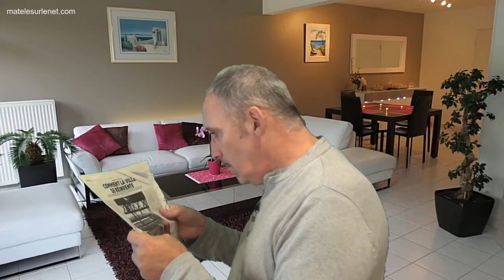Le FBI recrute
Quand tu postules (discrètement) sur Facebook 🤫